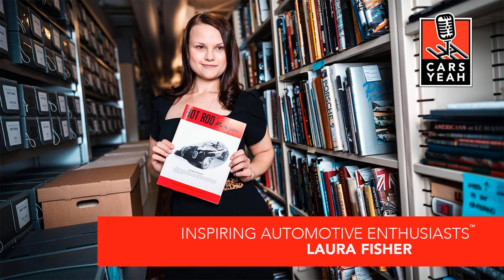1769: Laura Fisher the Petersen Automotive Museum’s Archivist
Laura Fisher is the Petersen Automotive Museum’s Archivist.  As the archivist for the Petersen Automotive Museum, Laura describes her job as, “taking care of everything that is not a car” and acts as a conservator, librarian, archivist, and special collections caretaker for the Museum.